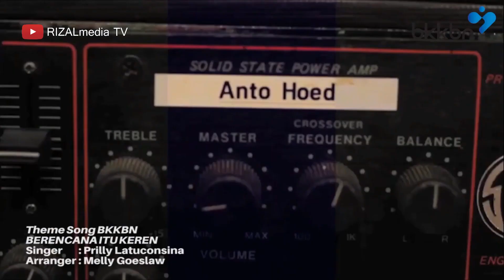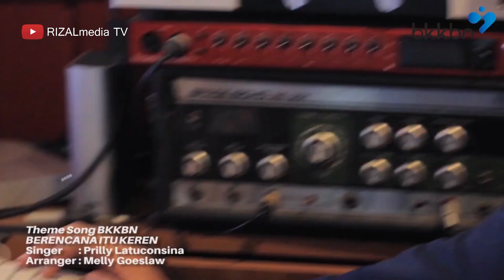BERENCANA ITU KEREN - Prilly Latuconsina [CLEAN AUDIO - Official Theme Song BKKBN]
LIRIK : BERENCANA ITU KEREN - Prilly Latuconsina

Curu curu curu curu
Curu curu curu cururu

Mau traveling ke tempat idaman
Butuh persiapan yang matang
Gaya hidup have fun yang kekinian
Pastinya bukan tanpa beban

Waktu yang ada jangan disiakan
Sempatkan bikin rencana masa depan

Rencanakan segalanya
Sebelum melangkah
Hidup berencana itu keren
Hidup berencana

Rumah tangga tak segampang pacaran
Usia nikah mesti diperhatikan
Jumlah anak juga direncanakan
Keluarga keren jadi tujuan

Rencanakan segalanya
Sebelum melangkah

Rencanakan segalanya
Sebelum melangkah

Rencanakan segalanya
Sebelum melangkah

Rencanakan segalanya
Sebelum melangkah